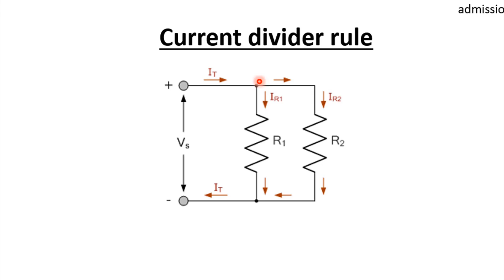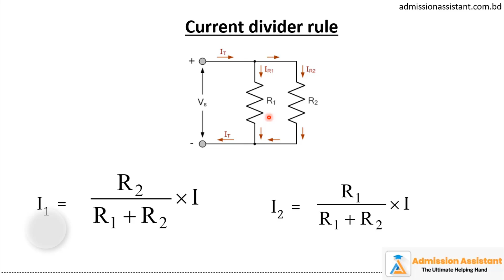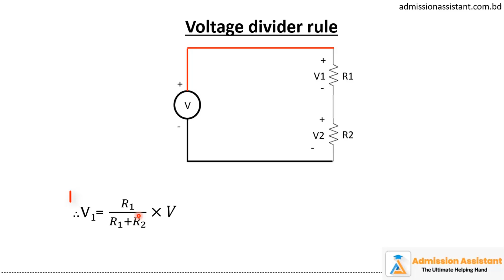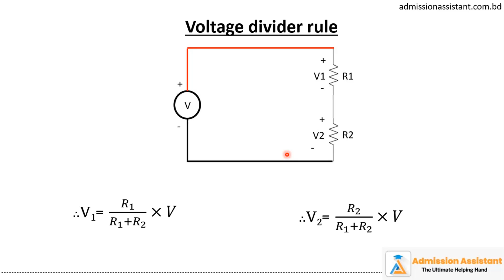০৯। গাণিতিক সমস্যা। চলতড়িৎ [HSC+ADMISSION]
আমাদের কোর্স কিনতে ভিজিট করো এই লিংকে:
১০ এর অধিক সুবিধা সমৃদ্ধ আমাদের কোর্স প্লান তোমাদের ভার্সিটি ভর্তিতে তোমাকে এগিয়ে রাখবে এক ধাপ সামনে।

Chapters:
0:00 - Intro
3:00 - End